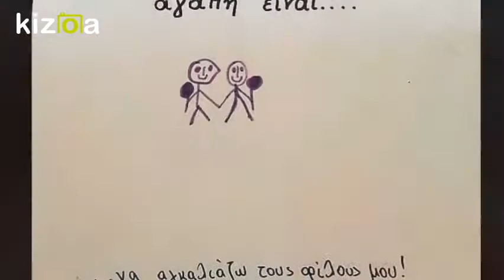Kizoa Movie - Video - Slideshow Maker: Love is.... 1st Kindergarten of L. Aidipsos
eTwinning 2018-19 ART PROJECT DAY